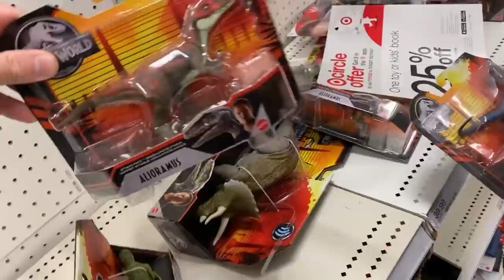MY GIRLFRIEND LIKES TOYS MORE THAN ME! Wild SHOPPING SPREE iPhone 12!!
Today’s video grims toy show and QUARENTINA go on a weekend Christmas shopping trip to the toy department at target store to buy the newest action figures and iPhone 12